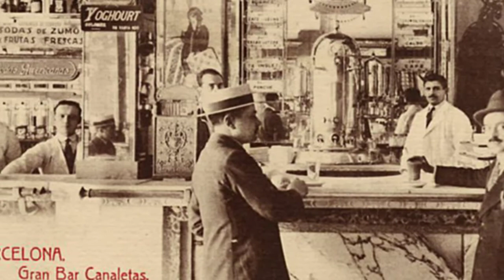Top 6 most liked coffee of all time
Share friends please